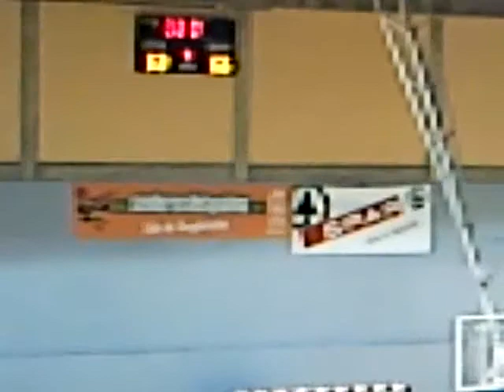Baloncesto Aridane Estudiantes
Partido en el Severo  Rodrigues donde el Aridane vencio al estudiante muy buen partido